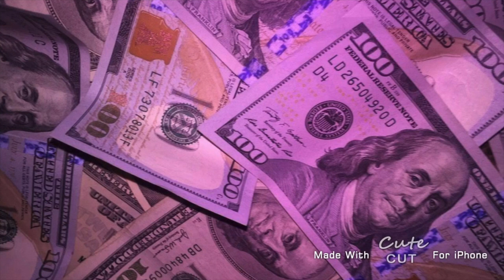Quarantine Playlist ( Oldies Edition)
FAQ:
Age: 18
Ethnicity: Ghanian
Fave shade: Black